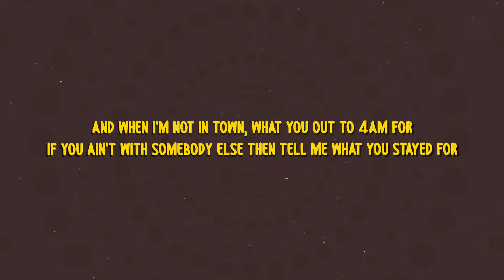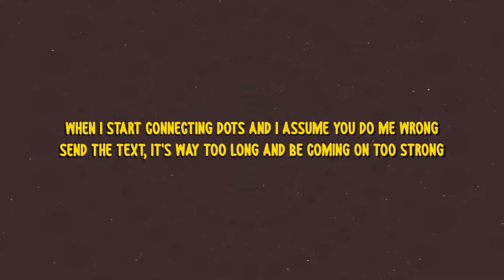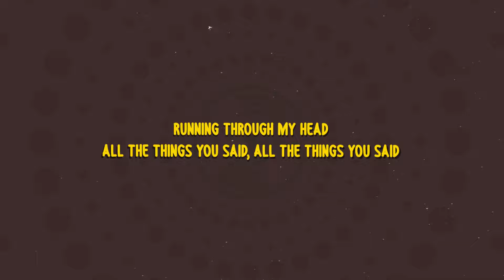G-Eazy - In My Head (Lyrics) ft. Annika Rose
Lyrics:

[Intro: Annika Rose]
All the things you said, all the things you said
Running through my head, Running through my head
All the things you said

I know I said "say less", but I wish you would say more
Every long text I send, I start to go insane more
Feel like your reply is what I've been waiting all day for
The harder that I push is only pushing you away more
Thought you'd finally be the one I bought the Cartier for
But each time we're apart, it's like we always fight the same war
And when I'm not in town, what you out to 4AM for
If you ain't with somebody else then tell me what you stayed for
Uh, Paranoid, back and forth, spiraling
Panicking, emergency, siren
I should be confident instead I'm wilding
Feel like all my demons get together, start conspiring against me

[Chorus: Annika Rose]
You are stuck in my head

I got a marathon mind, I keep on running through it
She left for the bathroom, I watched her walk into it
Left her phone unlocked, I told myself "don't do it"
Cause we all know nothing good will ever come from going through it
Paranoid by what you're doing when I'm gone
The voices in my head saying I should be moving on
When I start connecting dots and I assume you do me wrong
Send the text, it's way too long and be coming on too strong
And that's when I ask myself "What if I make it up?"
Calling back and hanging up, just to end up making up
Hooking back up and we end up right back fighting, breaking up
Trying to say it all at once, but I could never say enough when I'm ready

[Bridge: Annika Rose]
Keep running, keep running, keep running now
Keep running, keep running now through my head, through my head, through my
Keep running, keep running now through my head